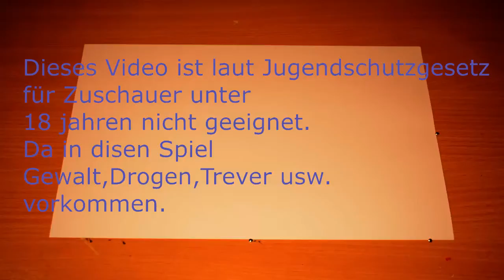GTA V Funny Moments Germany Deutsch ;)